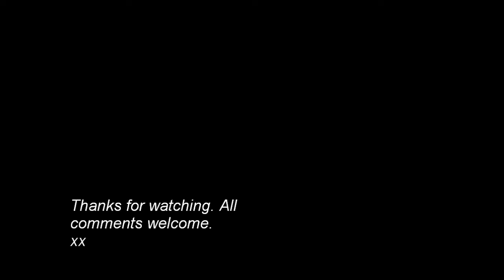basil & ariel 2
2nd fan-vid starring Basil and Ariel.
Following on from 1st vid, Ariel goes to Sea-witch and gets turned into human/mouse. She finds Basil and Dawson but, while they are out on case, Ratigan and Co kiddnap Ariel. Ratigan, working with Ursula, plan to use Ariel (whose time as human/mouse is running out) as bait to trap Basil. While looking for clues Basil comes across something that could save Ariel and hurries back to Baker ST.
A little longer than previous vid.